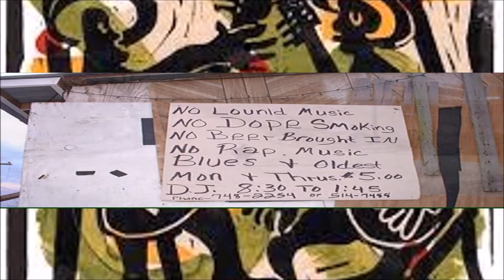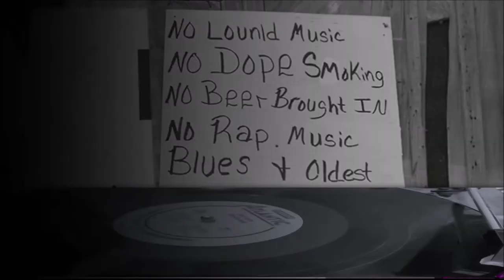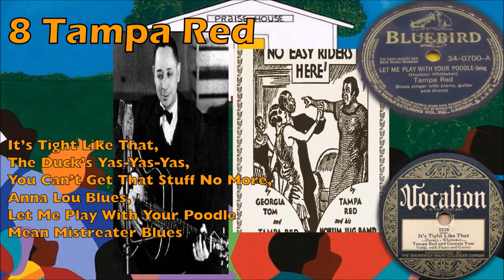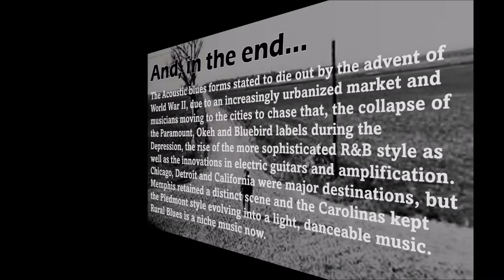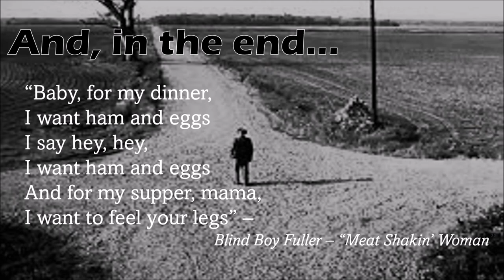The Righteous Bojambo #63 - Woke Up One Morning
An overview of the superstars of rural blues and how they helped create the WW2/post WW2 urban blues sound

0:00 Introduction
1:26 Papa Charlie Jackson
2:13 Blind Gemondefferson
3:27 Blind Blake
4:23 Blind Willie Johnson
5:52 Tampa Red
7:01 Blind Willie McTell
7:55 Geeshie Wiley
9:22 Charlie Patton
11:46 Big Bill Broonzy Melotone
14:14 Skip James
15:42 Blind Boy Fuller
16:54 And, in the end...
17:19 THE RIGHTEOUS BOJAMBO